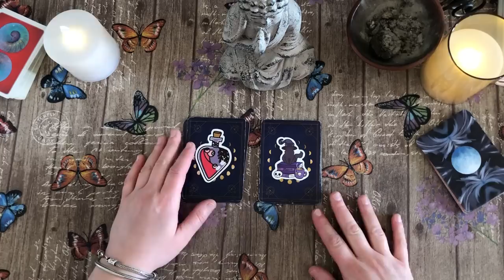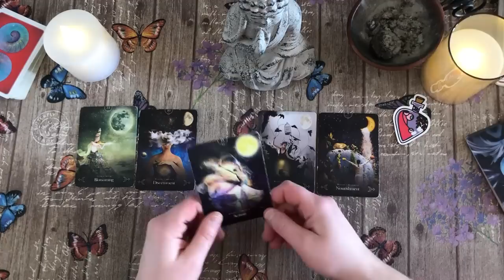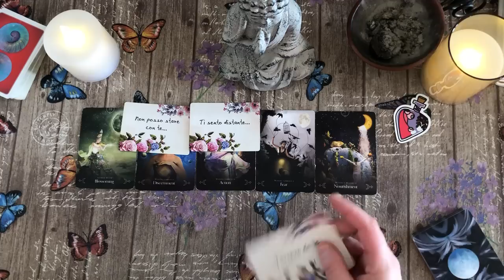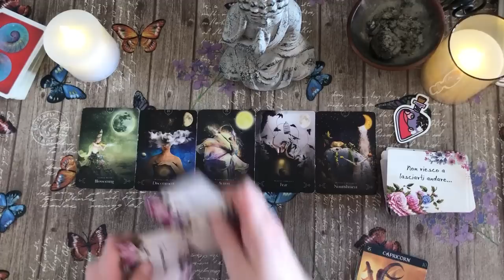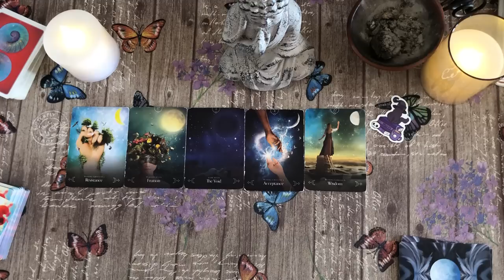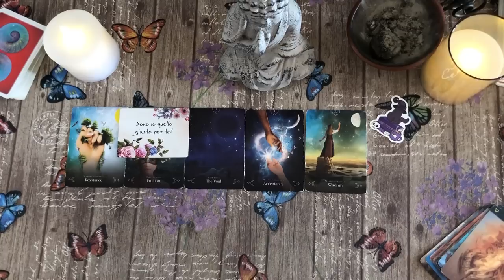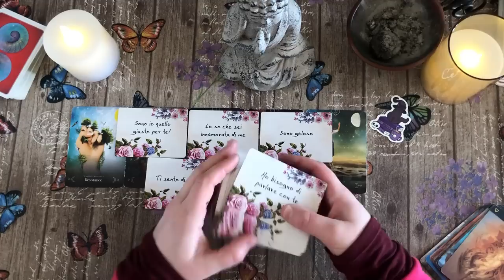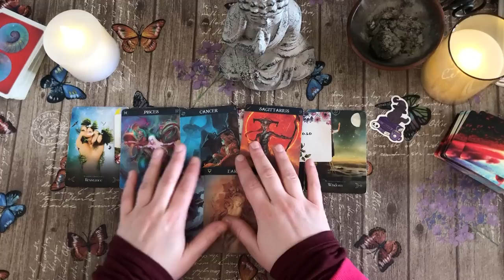Canalizzazione del suo pensiero... 🔮 tarocchi interattivi amore